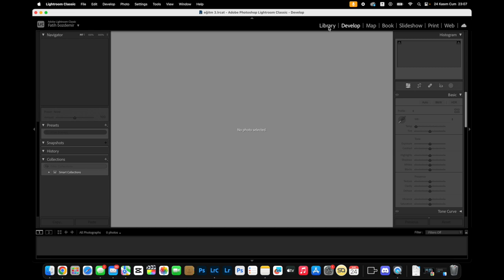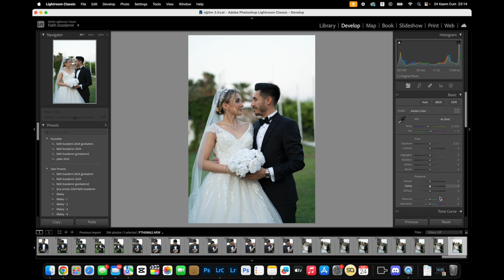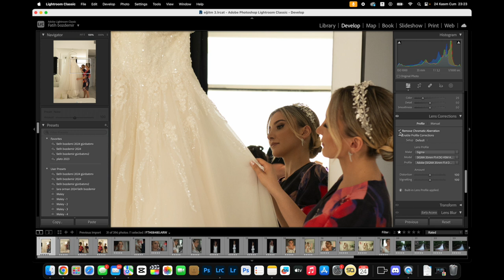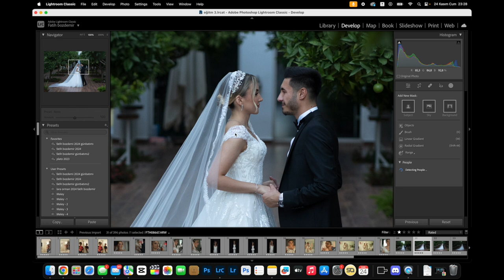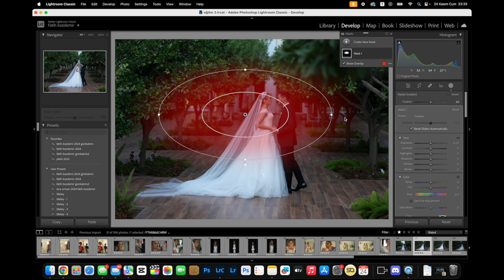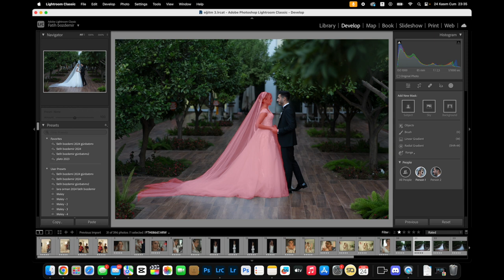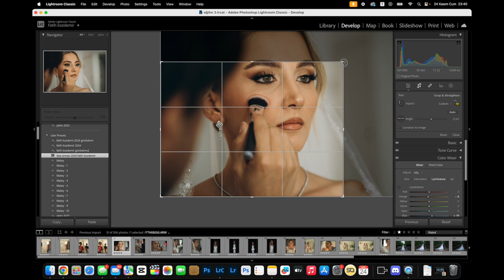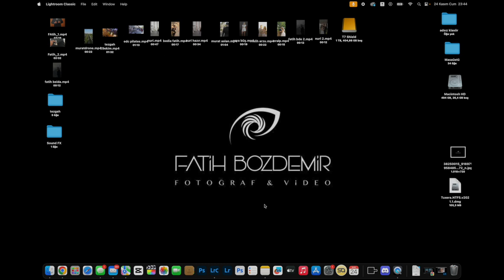Fotoğraf Düzenleme A dan Z ye Lightroom Eğitimi 2.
Merhaba! 📸 YouTube kanalımda sizlere Lightroom'un büyülü dünyasını açıyorum! Bu eğitimde, başlangıçtan ileri seviyeye kadar tüm panelleri kapsayan kapsamlı bir rehber sunuyorum. Her adımı uygulayarak öğrenecek ve fotoğraflarınıza profesyonel dokunuşlar katmayı keşfedeceksiniz. 🌟

➡️ Giriş seviyesinden başlayarak, A'dan Z'ye tüm araçları kullanmayı öğrenecek, örnekler üzerinden pratik yaparak becerilerinizi geliştireceksiniz.

🔍 Bu eğitimde neler öğreneceksiniz:

Temel araçlar ve işlevler
Renk düzenlemeleri ve ton ayarlamaları
Filtre kullanımı ve efektif işlemler
İleri düzey düzenleme teknikleri
🚀 Fotoğraf düzenleme becerilerinizi bir üst seviyeye taşımak için benimle birlikte keşfedin. 💡